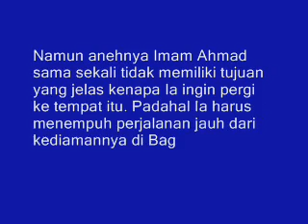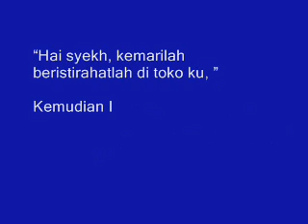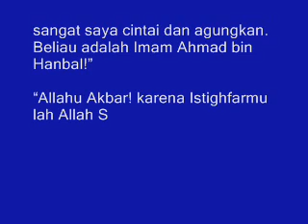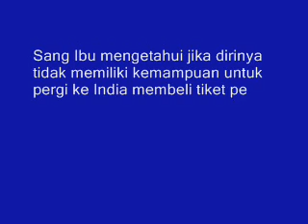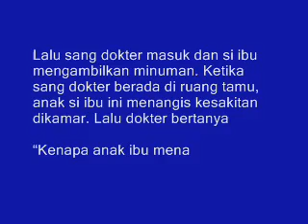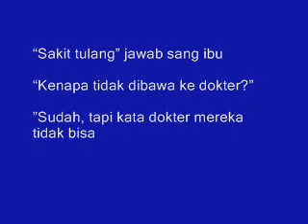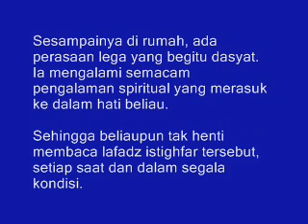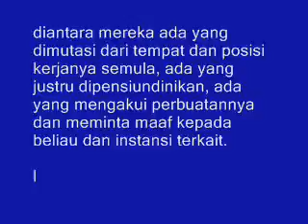SUBHANALLAH,, Tiga Kisah Nyata Tentang Keajaiban Kalimat Istighfar Yang Wajib Kita Ketahui